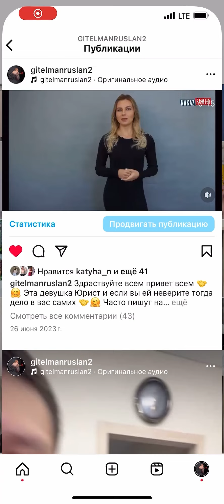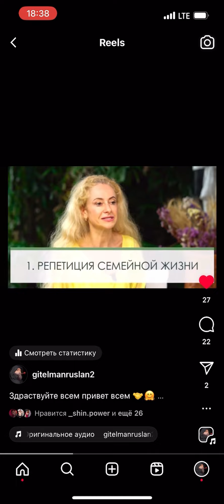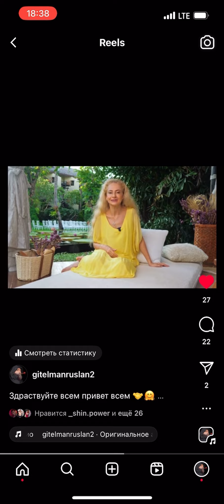ОТЛИЧИЕ ГРАЖДАНСКОГО БРАКА И ОФИЦАЛЬНОГО БРАКА! МЫ С КАТЮШЕЙ В ГРАЖДАНСКОМ БРАКЕ!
Здраствуйте всем привет всем, гражданский брак это когда живут вмесьте без штампа в паспорте! гражданский брак это когда без регистрации брака!